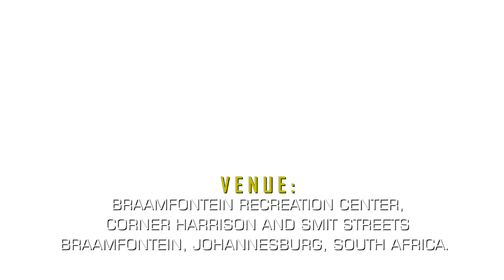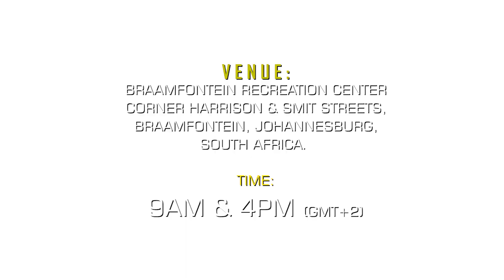Open Heavens 2019 || JOHANNESBURG, SOUTH AFRICA || 24th & 25th Sept. 2019